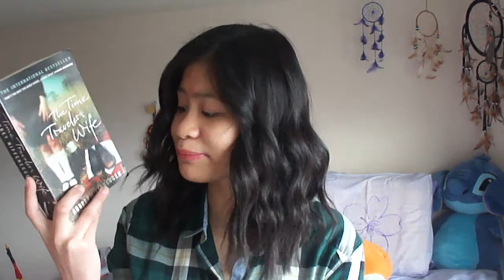February Wrap up // Reads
These are all the books in February, I actually really enjoyed them all, especially 'It's What I do' by Lynsey Addario.

And of course, I'd like to thank Netgally and the publishers for sending me a copy of:

 'Soul Crossed by Lisa Gail Green
'It's What I do' by Lynsey Addario
'Dark Legacy' by Rowena Cory Daniells
'Mind Games' by Teri Terry